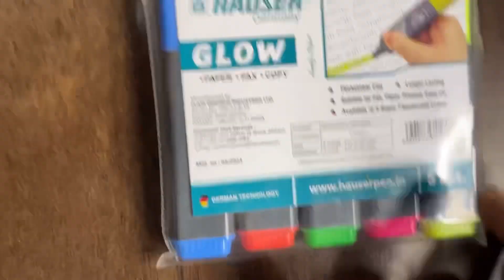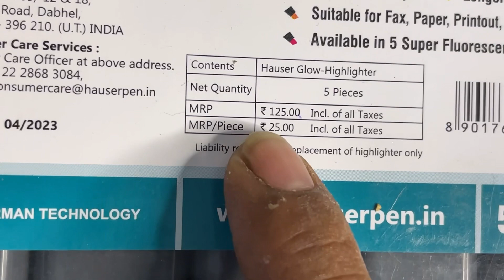Wholesale price of Hauser Highlighter￼